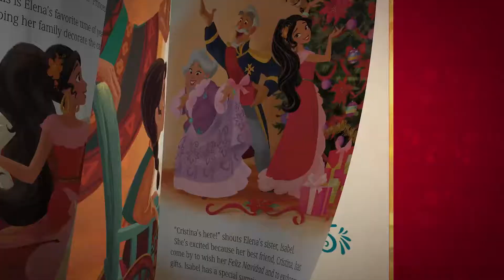Showreel 2017 | leftchannel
Our 2017 showreel features recent works in motion graphics and animation.

Leftchannel is a design-centric motion studio creating special work in motion graphics, animation and integrated live action productions. We are fortunate to have our work featured by
Cannes, SXSW, Communication Arts, HOW, lynda, The One Show, IdN magazine and more.